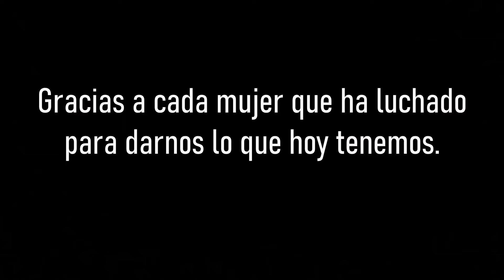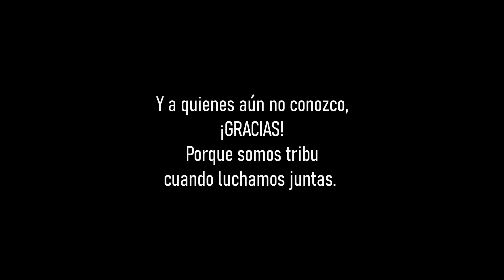NI UNA MAS | AKNA Zavi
¡NI UNA MÁS!

Que se escuche por todo lo alto.
Este es un tema que compuse en homenaje a toda la lucha del 8 de Marzo... A cada paso que nos ha traído hasta aquí, a todo lo que aún nos falta, y al reclamo latente por cada mujer que nos falta.

A todas las que luchan desde cada una de sus trincheras,